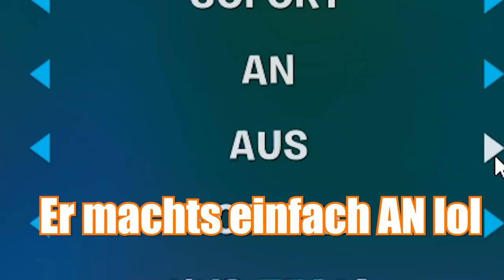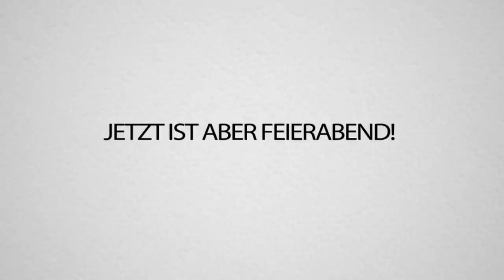Ganz NEW YORK im neuen FORTNITE CREATIVE MODUS nachbauen! #1